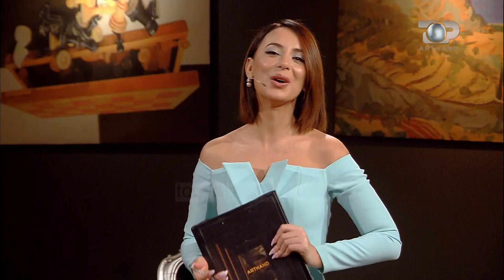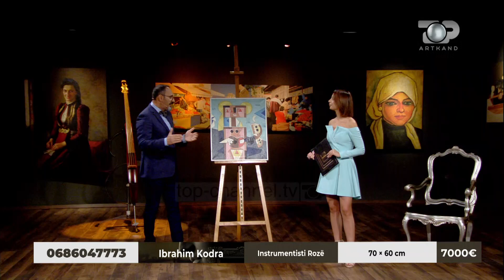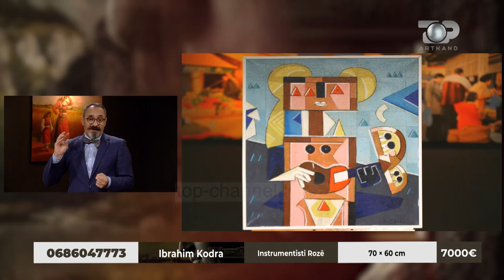Ibrahim Kodra- Instrumentisti rozë -Artkand